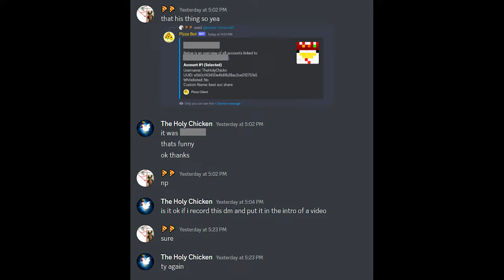WORLD'S #1 TANK M7 POV | Hypixel Skyblock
this was just a random run it wasnt even that good
➤ IGN: TheHolyChickn
➤ Discord Tag: The Holy Chicken#0321
➤ Mods I Use: SBA SBE Skytills Optifine Patcher Autotip & Block Overlay
➤ Texture pack - prism aka Refraction's 250k pack, you can find it on Looshy's channel
➤ Mic: Blue Yeti X
➤ Keyboard: Corsair K100
➤ Mouse: Glorious Model O Wireless
➤ Specs: Ryzen 7 3700x, 1660 super, 16gb ddr4 3600mhz, 512gb nvme, 1tb sata, 750w psu or somehting idrk, no clue waht mobo, some dual radiator aio